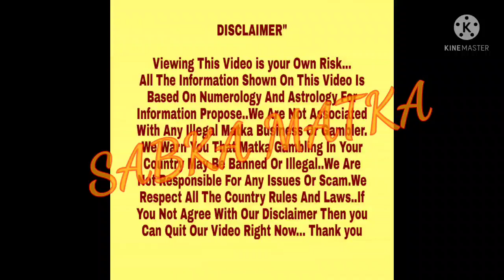◆Manthan◆02/02/2022 to 03/02/2022 Kalyan Special Astrology Chart Paper◆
This video is only made for educational purpose only.Copyright disclaimer under section 107 of the copyright Act 1976, allowance is made for "fair use" for purposes such as critisism, comments,news reporting, teaching, scholarship,and research.Fair use is a use permitted by copyright statute that might otherwise be infringing .Non-profit, educational or personal use tips the balance in favor of fair content doesn't Violet any rule and regulations of youtube.Thank youl